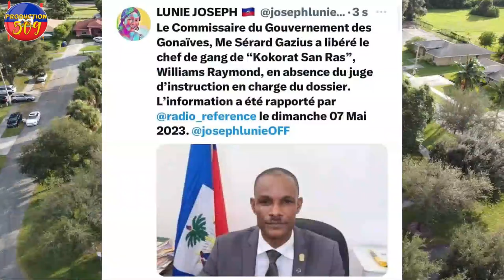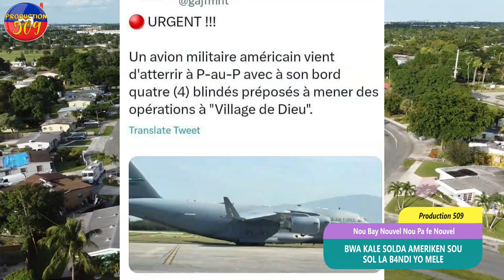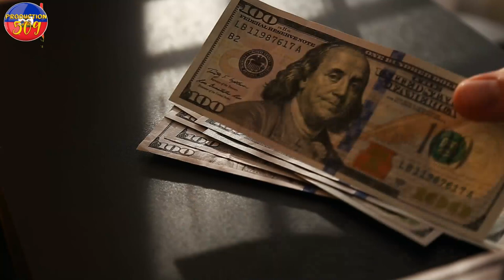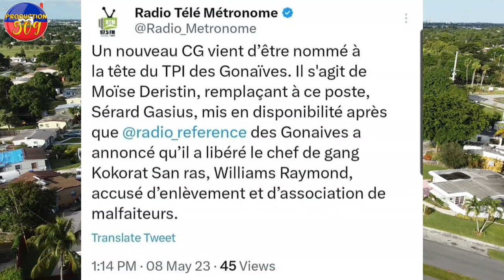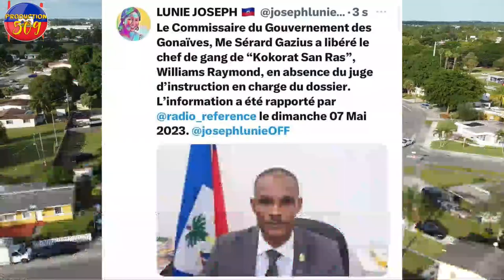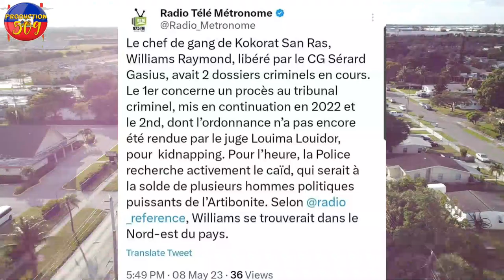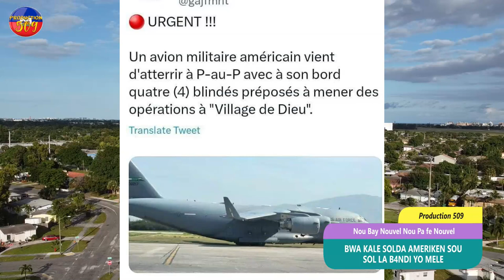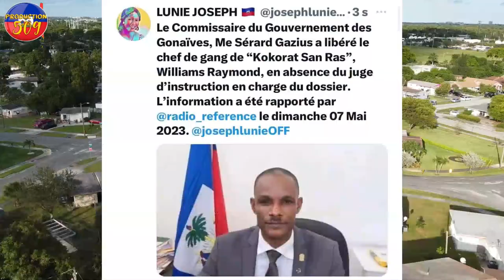BWA KALE Solda Ameriken sou sal la pou vilaj dedye? 4 nouvo machin blennde zen pete nan tribinal gon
BWA KALE Solda Ameriken sou sal la pou vilaj dedye? 4 nouvo machin blennde zen pete nan tribinal gona